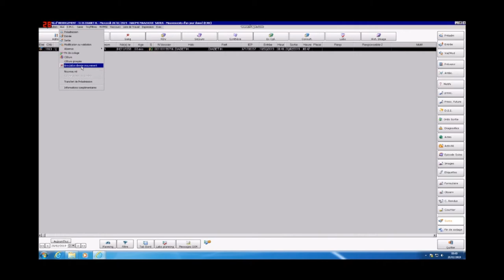L'annulation du dernier mouvement